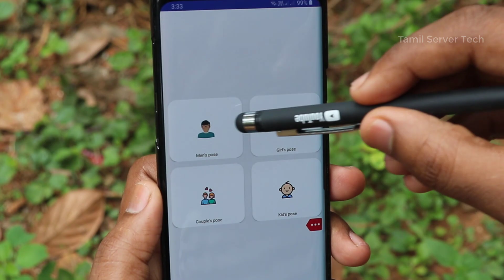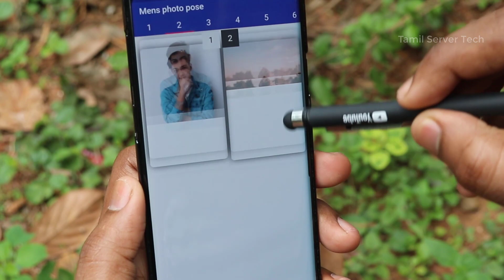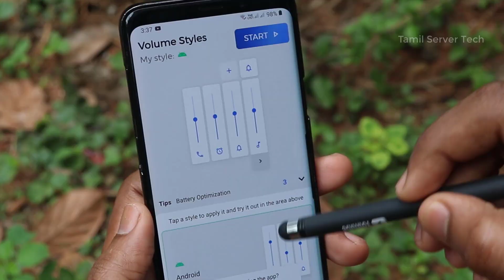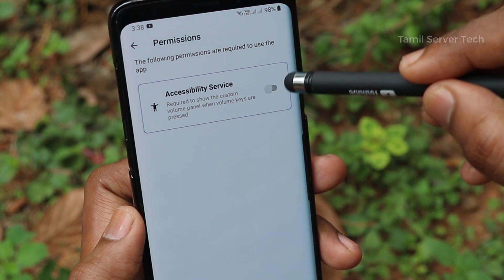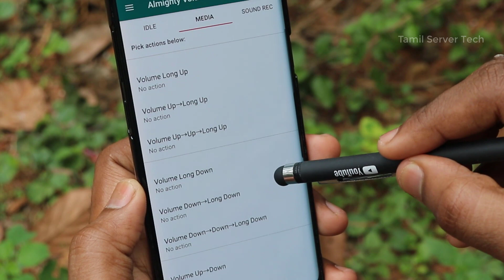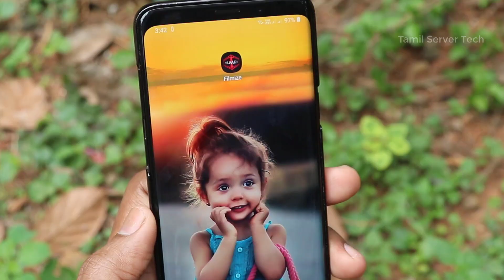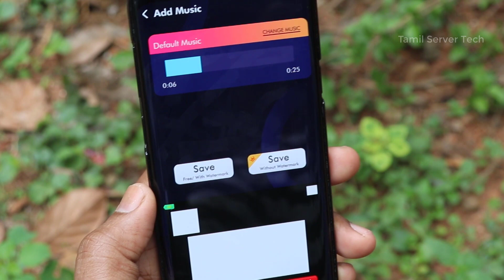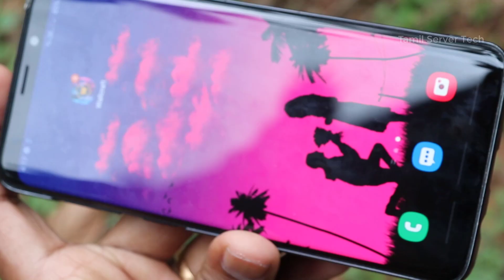5 தெறிக்க விடுற BEST USEFUL SECRET ANDROID APPS 2020 | TAMIL SERVER TECH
5 தெறிக்க விடுற BEST USEFUL SECRET ANDROID APPS 2020 | TAMIL SERVER TECH